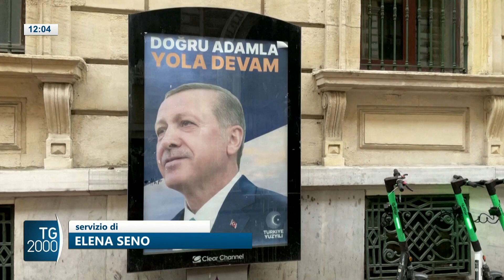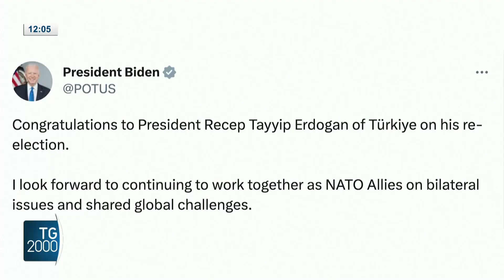La Turchia non volta pagina. Erdogan vince ancora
Il turco Erdogan si riconferma presidente del paese. "Governeremo altri 5 anni - ha detto - questo è il secolo della Turchia". Il servizio di Elena Seno.